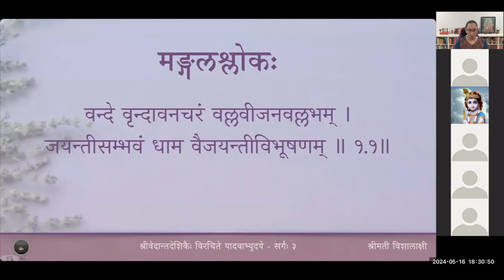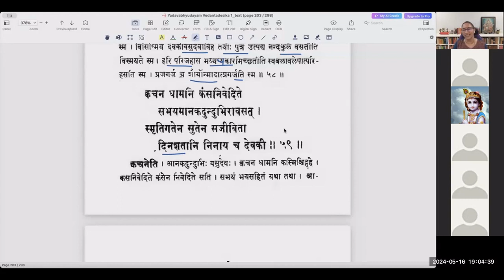यादवाभ्युदयम् - Sarga 3 - Lesson 12 - Slokas 54 to 59 (Tamil)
वर्गः १२ - कंसक्रोधः

मधुहिरण्यनिभो मधुरापतिः दिनहुताशनदीनदशां गतः ।
श्वसितजल्पितवेपितहुङ्कृतैः अरतिमायतभीतिरसूचयत्॥ 3.54 ॥
जडमतिः स जनार्दनमायया विहसितस्त्रपया जनितव्यथः ।
अपकृतं वसुदेवममोचयत् दयितया सह दीनविलापया ॥ 3.55 ॥
किमपि चिन्तितमागतमन्यथा किमिदमित्यवशादुपजातया ।
विषविदूषितयेव मनीषया मुहुरदूयत मोहविचेष्टितः॥ 3.56॥
अविषये विपदामसुरान्तके पुनरियेष निकारपरम्पराम्।
नियतिरेकमुखी दुरतिक्रमा कृतधिया किमुताऽऽविलचेतसा ॥ 3.57 ॥
परिबभूव चुकोप विसिष्मिये परिजहास हरिं प्रजगर्ज च।
परिणतेन भवान्तरवासनाऽऽग्रहगुणेन भजन् भवितव्यताम् ॥ 3.58 ॥
क्वचन धामनि कंसनिवेदिते सभयमानकदुन्दुभिरावसत्।
स्मृतिगतेन सुतेन सजीविता दिनशतानि निनाय च देवकी ॥ 3.59 ॥